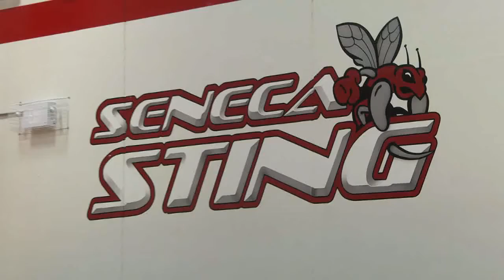Humber Hawks Preview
Team Preview done for the 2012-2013 Mens OCAA Championships

*720 HD For Best Quality*